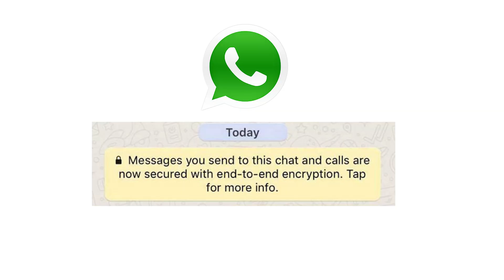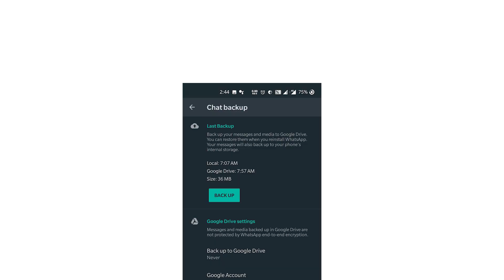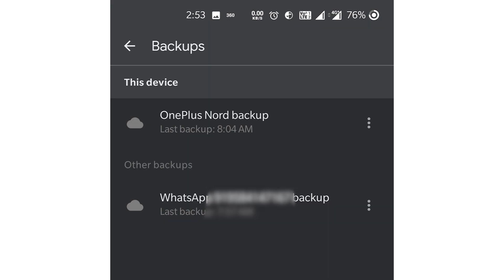How Arnab Goswami's WhatsApp Chat got LEAKED? WhatsApp Chat kaise Leak hoti hai?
Hello Guys, so recently  Arnab Goswami's WhatsApp Chat got leaked. As we are not sure if the chat is real or fake but that's not this video is about. In this video we are trying to understand how a whatsapp chat get leaked. So I think after watching this video, you will have a clear picture about how chat leaks.